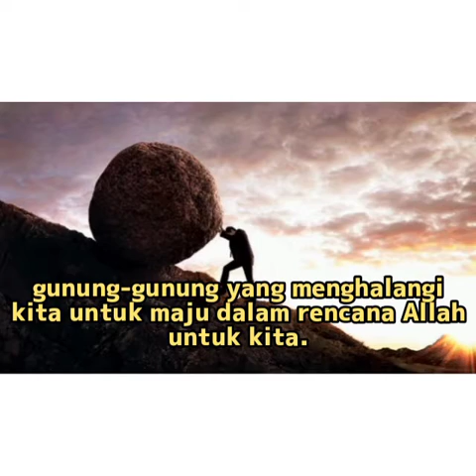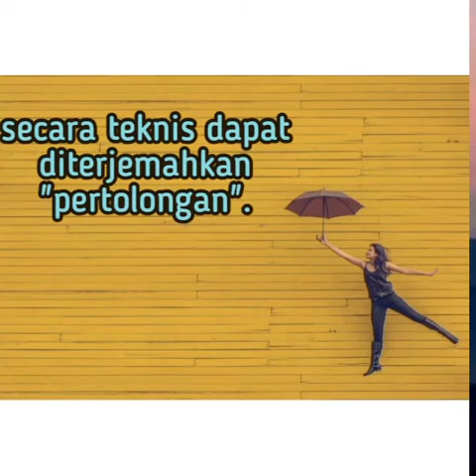Gada Tuhan menolong kita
Kiranya Firman Tuhan pd hari ini meneguhkan iman kita bhw Gada Tuhan pasti akan menolong kita. Tuhan memberkati kita. Amin